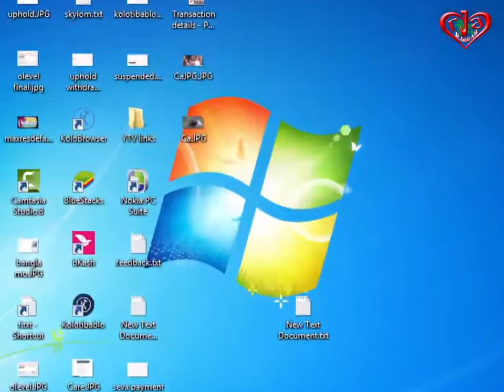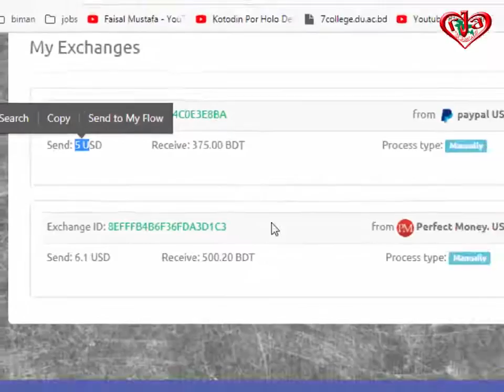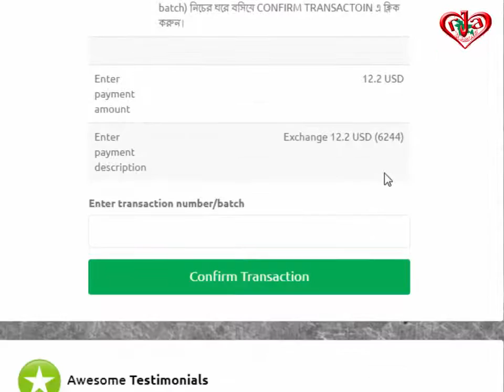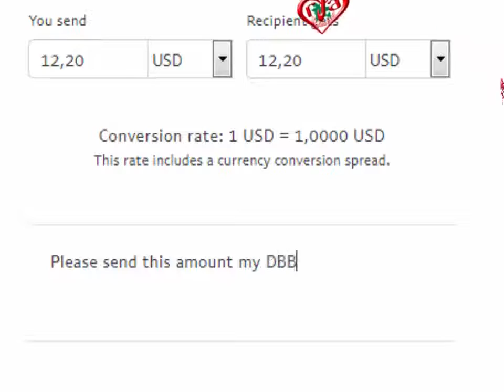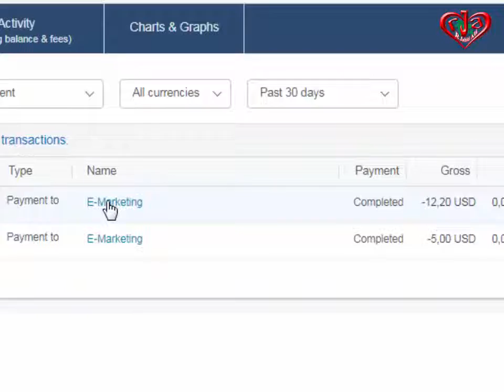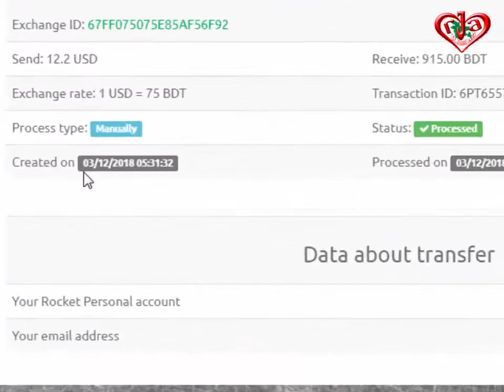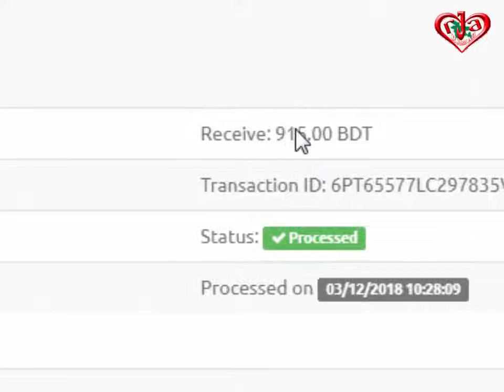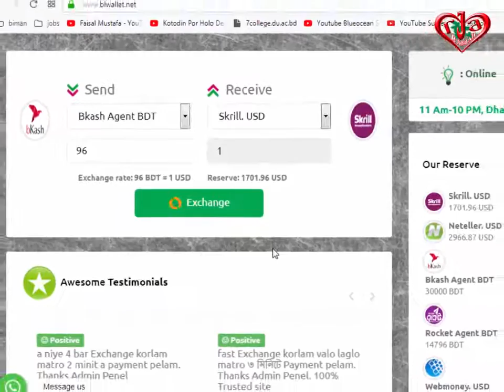12.2 dollars Exchange Proof full tutorial Paypal to DBBL Rocket